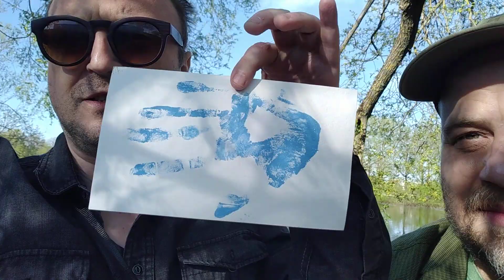Беспокойный русофоб на природе